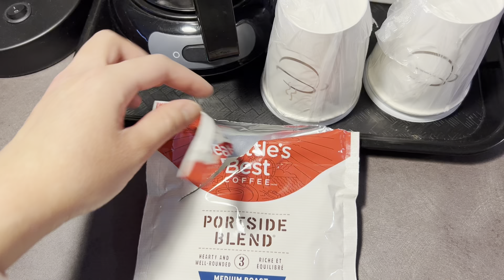Sandman Hotel Montreal-Longueuil | Montréal, Quebec